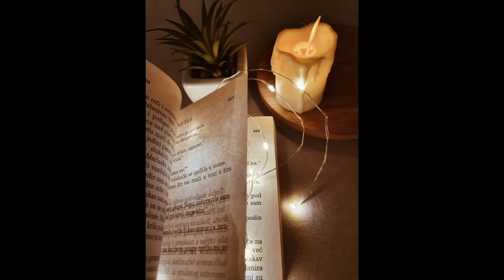The Holy Angels | The Children of the Heavens? | Trailer